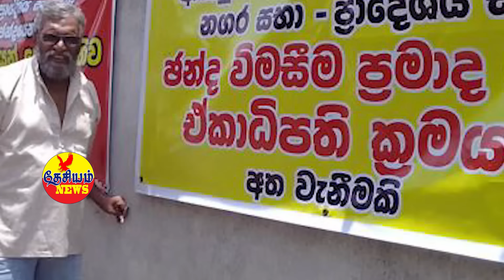மைத்திரியின் வெளிநாட்டு பயணத்தில் சந்தேகம்? | அவசர உத்தரவை பிறப்பித்த ரணில் | மஹிந்த போராட்டம்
Due to the need to carry out political work ahead of the presidential election, presidential government members are advised to limit foreign travel.

Anti-corruption voice organization reports that there has been a fraud of more than 200 crore rupees in luxury vehicles used by former presidents.

Amul-Namal announced four major resolutions to strengthen Budujana Peramuna targeting elections.

Show : THESIYAM News